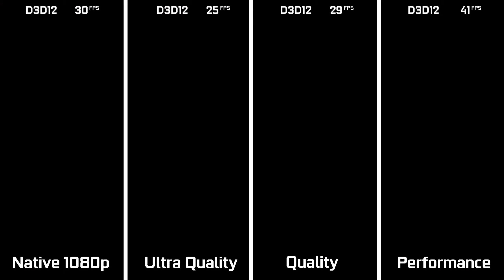Far Cry 6 - GTX 1060 (3GB) - FidelityFX Super Resolution (FSR) - Benchmark Comparison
My Hardware:

Processor: AMD Ryzen 5 5600X
Graphics Card: GeForce GTX 1060 AERO ITX 3G
RAM: 2x8 GB DDR4 3000 MHz
SSD: 240 GB
HDD:  2x1TB
OS: Windows 10
Mainboard: MSI B450M-A Pro MAX